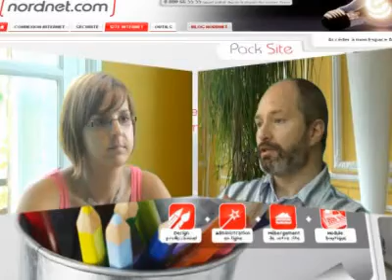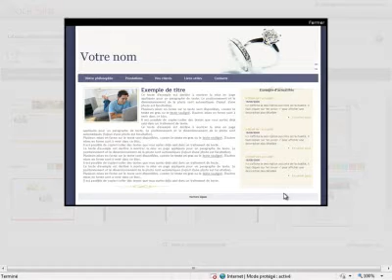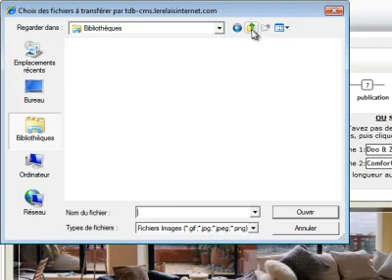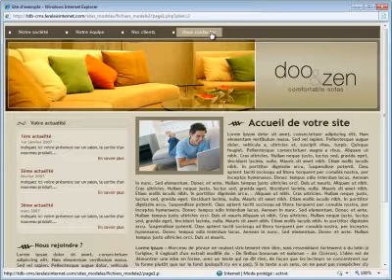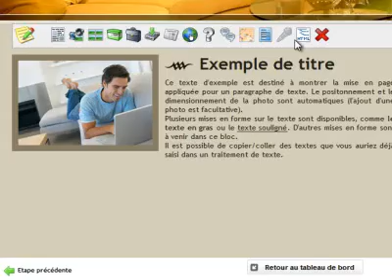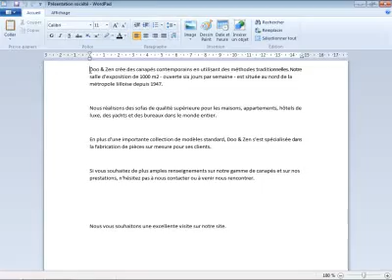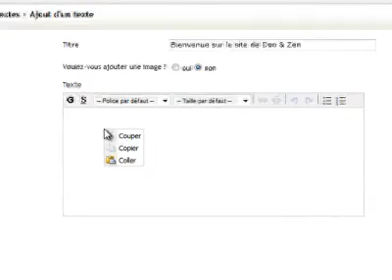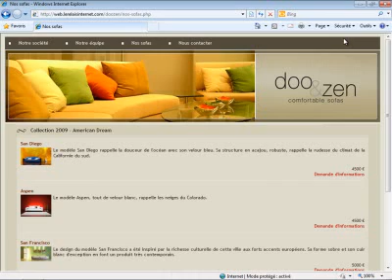Les 7 étapes de création d'un site web avec le Pack Site de NordNet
Le Pack Site de NordNet est une solution simple pour créer et faire vivre son site Internet sans avoir besoin de la moindre connaissance technique sur le sujet.

Aucune installation de logiciel n'est requise : un simple navigateur comme Internet Explorer ou Firefox suffit pour concevoir et mettre en ligne votre site.

Eric m'en fait la démonstration aujourd'hui.

Depuis janvier 2009, Elodie, collaboratrice NordNet, diffuse sur le blog les connaissances qu'elle acquiert auprès des experts de la société.

Paroles d'experts entre dans la démarche de vulgarisation des nouvelles technologies perpétuée par NordNet depuis sa création.